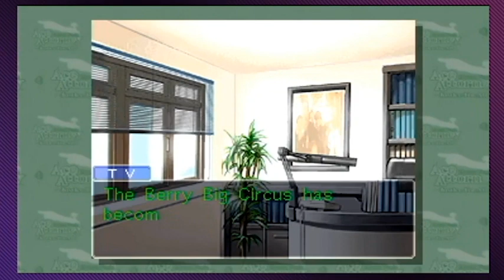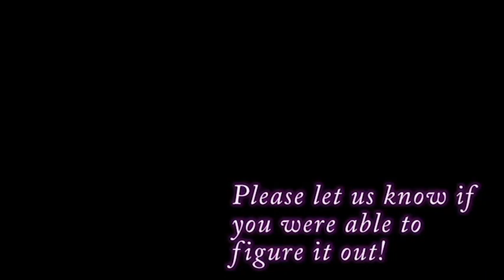Charlie Brown Adults Compilation | Press Buttons 'n Talk: Ace Attorney Justice For All Part 2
Here's case 3 with only the charlie brown adults moments from Press Button 'n Talk